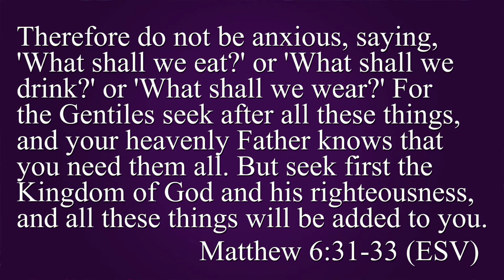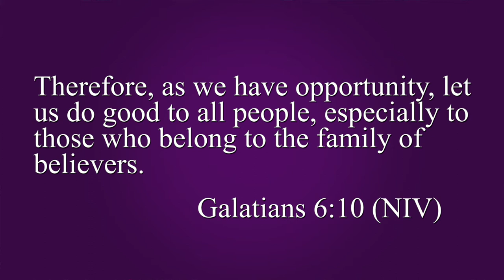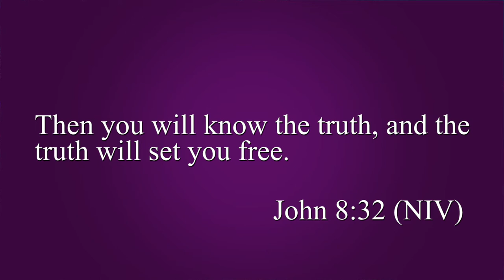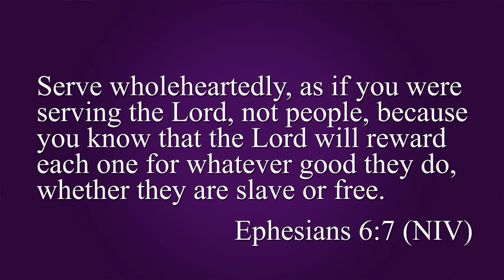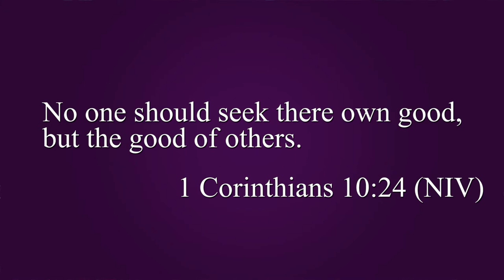"Serving" by Pastor Tammy Derossett, @Life of Love Ministry Center, Sunday, November 29, 2020